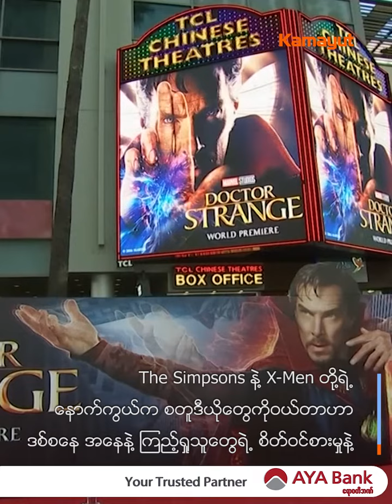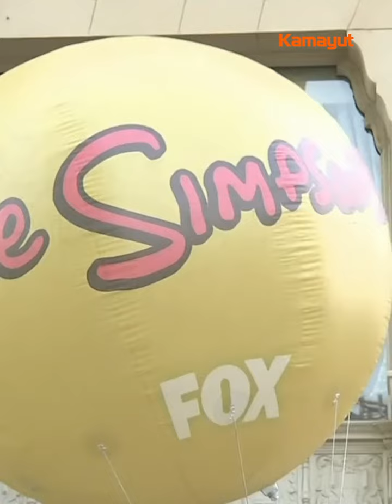အေမဇုန္နဲ႔ နတ္ဖလစ္တို႔ကို ပိုၿပီးၿပိဳင္ဆိုင္မယ့္ ဒစ္စေန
ဒစ္စေနက ေဖာက္စ္ရဲ႕ ေဖ်ာ္ေျဖေရး စီးပြားေရးကေန ရတဲ့ ေဒၚလာ ၇၁ ဘီလီယံကို အၿပီးသတ္ခဲ့ၿပီး Cinderella, The Simpsons, Star Wars နဲ႔ Dr. Strange တို႔ကို ေကာ္ပုိေရးရွင္းအမိုးတစ္ခုတည္းေအာက္မွာ ထည့္လုိက္ပါၿပီ။